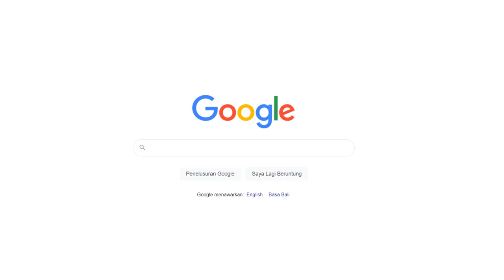Contoh Promosi kurma mazafati, kurma nabi muhammad, kurma muda, kurma sukari, kurma sukari